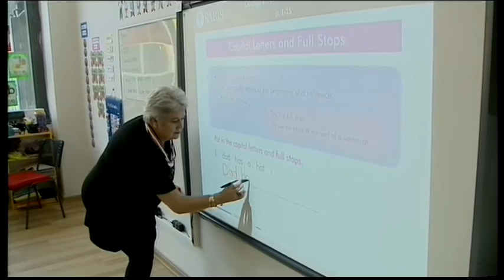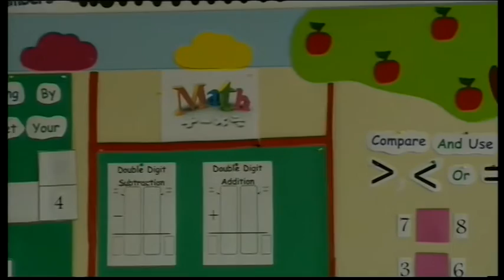Opening of SABIS Sun International School Complex and a Golf Club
President of the Republic of Azerbaijan Ilham Aliyev and First Lady Mehriban Aliyeva attended the opening of SABIS Sun International school complex and a Golf Club within the framework of the project “Dream Island” by “Azersun Holding” Group of Companies, October 4.

Chairman of “Azersun Holding” Group of Companies Supervisory Board Abdulbari Gozal gave comprehensive information to the Head of the State about the works carried out on the Dream Island.

The President and the First Lady became acquainted with the conditions created at SABIS Sun International School.

It was informed that a kindergarten, the SABIS Sun International School and an administrative building were constructed at the school complex.

Then the President and the First Lady met, in the building of the Golf Club, representatives of foreign countries coming here to play golf, members of the Golf Club from around the globe, and those studying at the Golf Academy.

President Ilham Aliyev and holder of three-time Major Cup on golf Colin Montgomerie cut the ribbon symbolizing an official opening of the golf area.